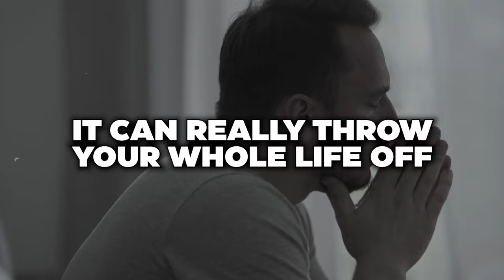How to Get Over a Breakup Efficiently and Quickly